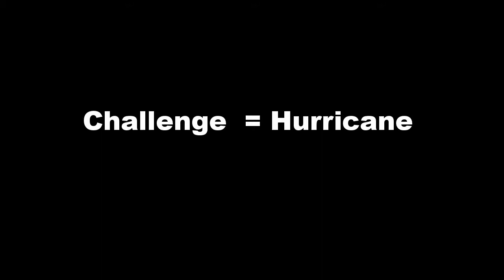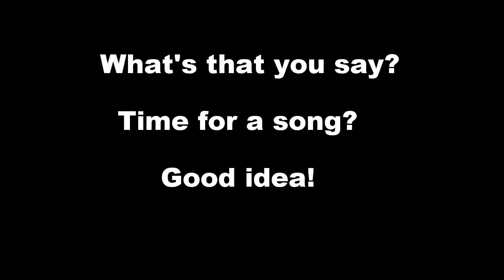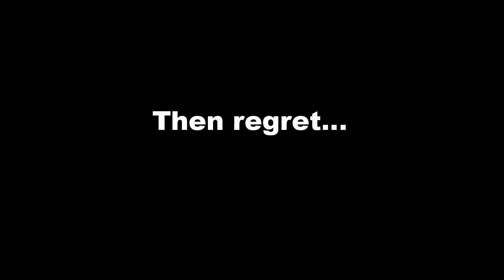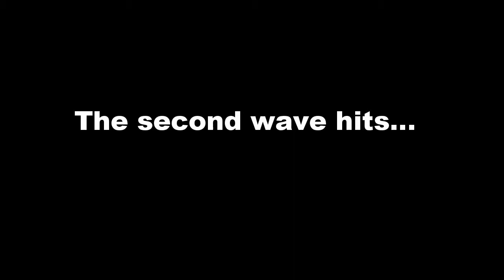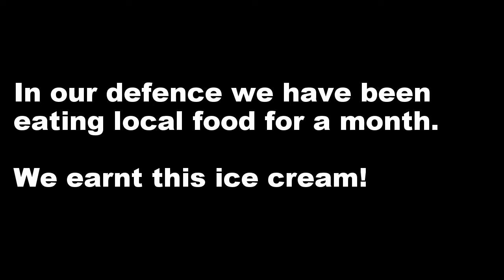Episode Three - Sugar High Maddness (yes I spelt it with a dd).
Episode Three in the series 'The random adventures of Lisa Sparkles and Friends'.

At the end of a very long and challenging month expedition I surprised my students with a trip out for ice cream.  The result promoted episode Three.  I hope you enjoy.